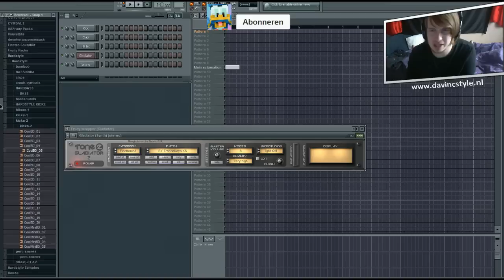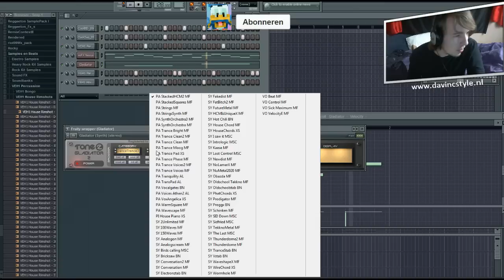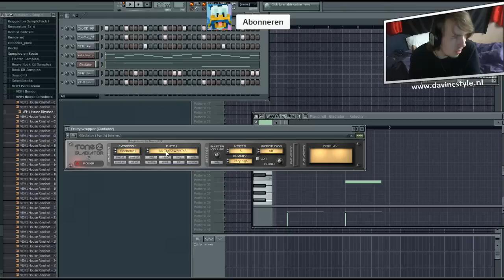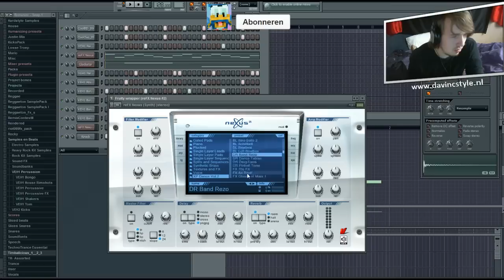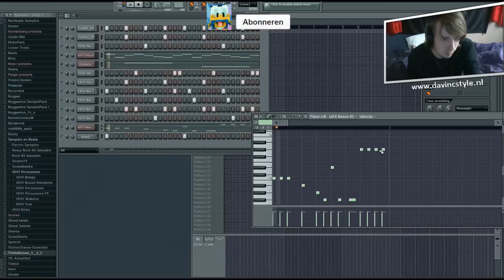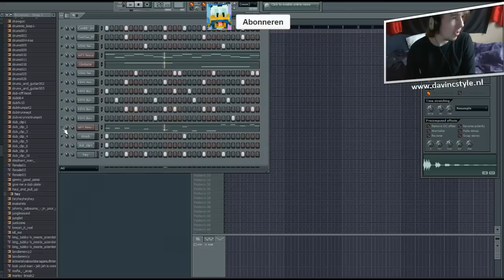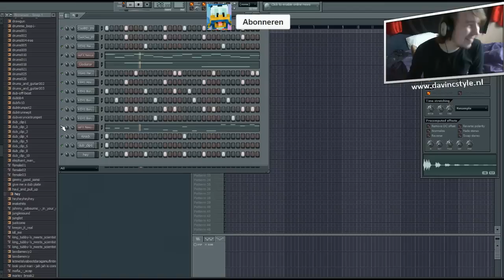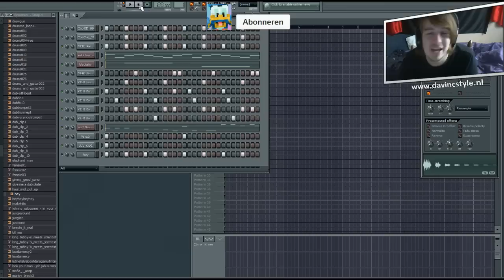VINCENT MAAKT MUZIEK #1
➤ [BESCHRIJVING] - Vincent maakt al een aantal jaren muziek via fruity loops. In deze serie zullen jullie dus zien hoe hij een aantal melodietjes maakt die vervolgens in een nummer worden gezet. Geniet van de verschillende keuzes die hij maakt en natuurlijk van de live muziek!